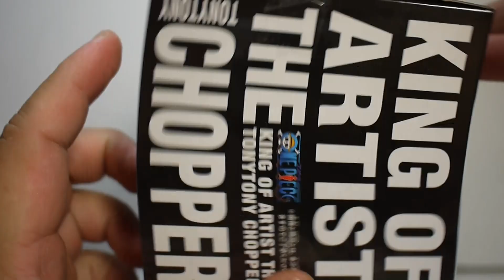豪宅玩具~1229~航海王 POP 海賊王ONE PIECE KING OF ARTIST 藝術王者 喬巴 暴走 怪物強化 獸化型態